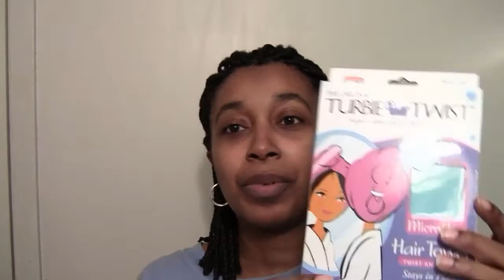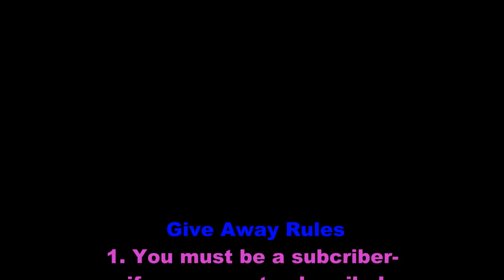~30~ Giveaway- 100 Subbies CLOSED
Giveaway Ends: March 17, 2013 at 11:59 PM. GIVEAWAY IS CLOSED

Give Away Products:
-As I Am Coconut Cowash
-Turbie Twist
-Satin Shower Cap

Give Away Rules:
2. You must be at 18 years of age or have your parents permission to participate